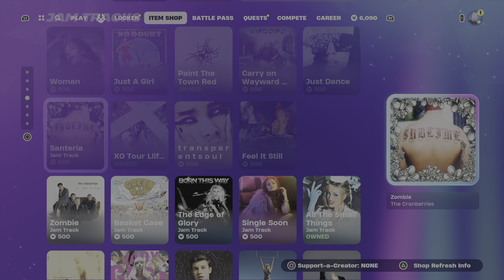Buying THE *NEW* INFERNO SKELETON BALVIN Bundle In Fortnite!